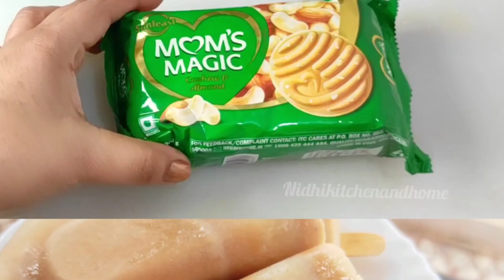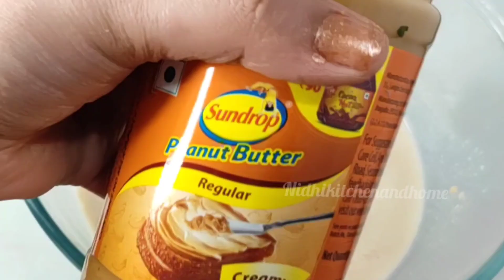ice cream recipe | आइस क्रीम रेसिपी | 3 ice cream recipe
ice cream recipe | custard ice cream recipe | कस्टर्ड आइस क्रीम रेसिपी ||5 minutes instent icecream

orange ice cream recipe |5 minutes instent icecream |orange icecream

Lock-down special/ orange ice cream recipe/5 minutes instent icecream/orange icecream